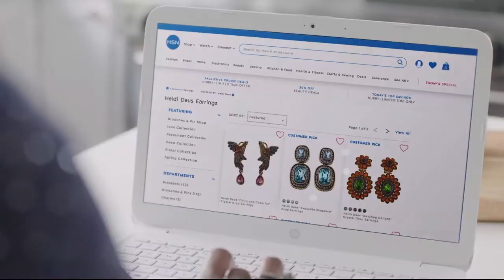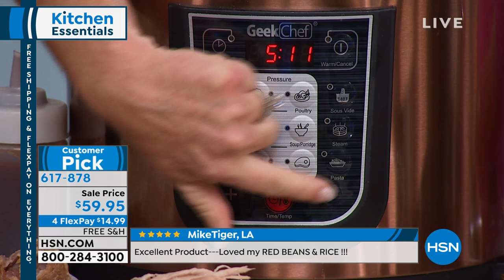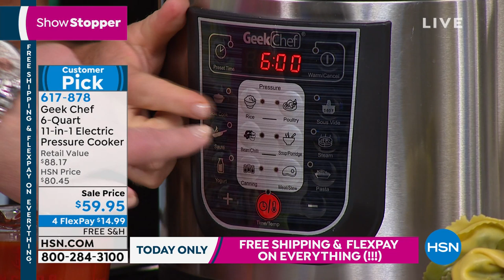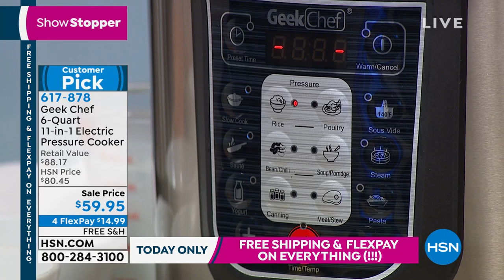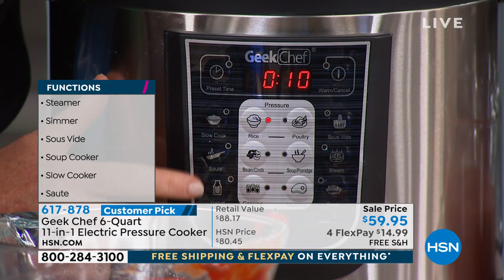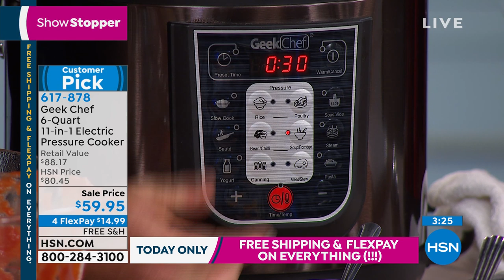Geek Chef 6Quart 11in1 Electric Pressure Cooker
Want a versatility, but running out of space for a bunch of specialty appliances? Geek Chef has you covered. With 12 preprogrammed functions, this pressure cooker is poised to do everything from Steam to Stew to cook Sous Vide. It's even accompanied by a cookbook with 12 recipes to get you started. Problem, solved.

    Pressure cooker
    Stainless steel lid
    Glass lid
    Inner pot
    Measuring cup
    Rice paddle
    Soup spoon
    Steam rack
    Cookbook with 12 recipes
    User manual